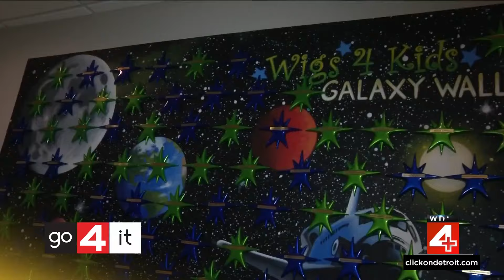Go 4 It: Maggie’s Wigs 4 Kids of Michigan helps children dealing with hair loss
Maggie’s Wigs 4 Kids of Michigan, founded by licensed cosmetologist Maggie Varney, provides customized wigs and beauty treatments at no cost to children suffering from hair loss due to conditions like cancer, alopecia, and burns.